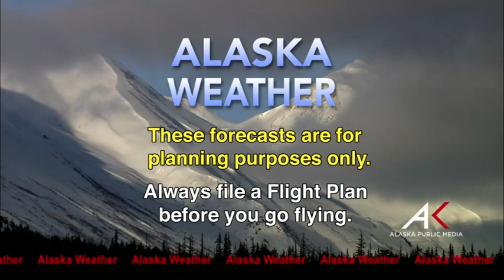November 19, 2017 Alaska Weather